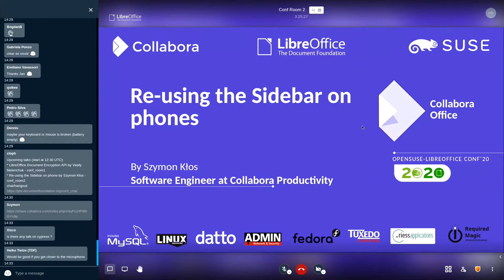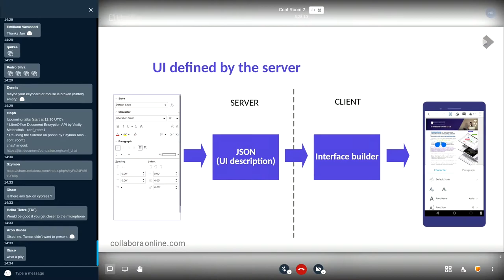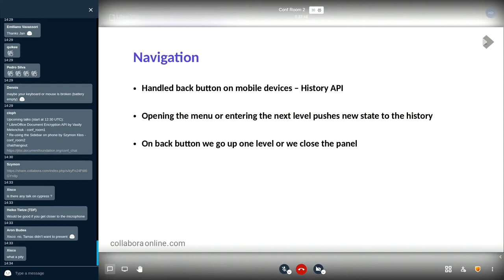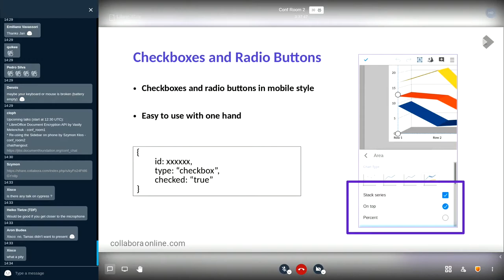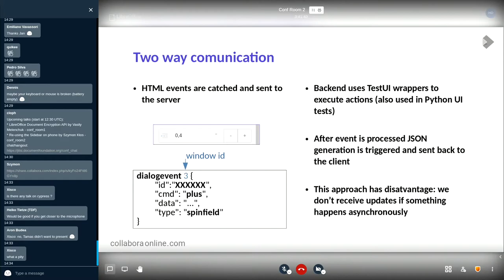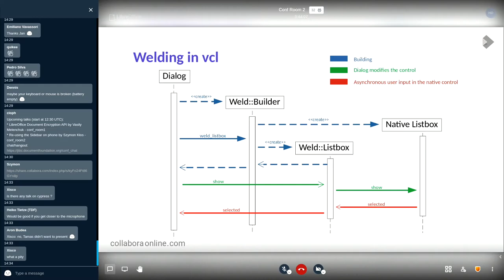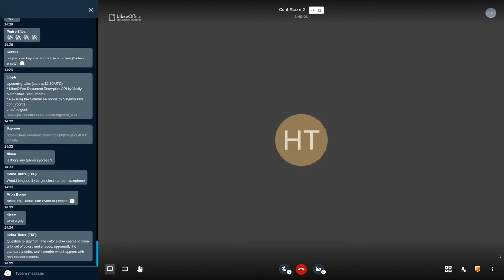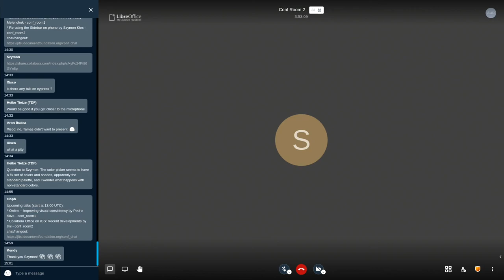openSUSE + LibreOffice Conference 2020: Re-using the Sidebar on phones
A talk from the joint online conference. Presenter: Szymon Kłos